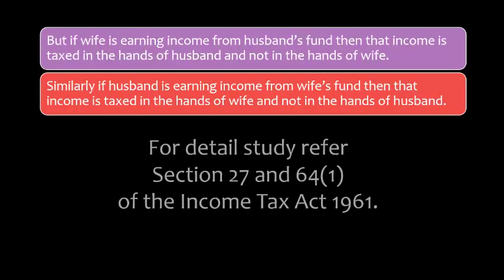Curious case of Indrani Mukherjee and Permanent Account Number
Permanent account number” means a number which the Assessing Officer may allot to any person for the purpose of identification and includes a permanent account number having ten alphanumeric characters and issued in the form of a laminated card. [Form 49A].

The card has 3 information with signature
1. Name
2. Father's Name
3. Date of Birth
4. Signature

Lecture series on direct tax and indirect tax by tax expert K K Agrawal.